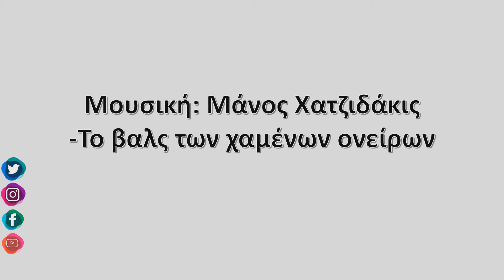13-Δεκεμβρίου-2020, Παγασές Βόλου Timelapse, Zagora.gr